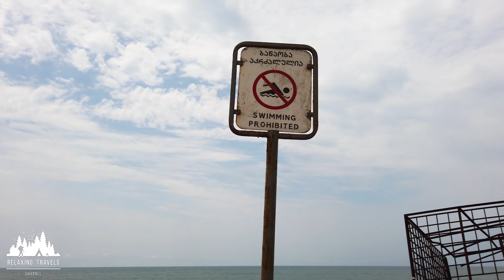Futuristic Ghost Town: A Journey Through Anaklia in 4K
Join us on a serene 4K walk through the coastal ghost town of Anaklia, a once-promising resort and port project in Georgia. Originally envisioned as a vibrant hub with futuristic architecture and a free-port status, Anaklia’s grand plans faded shortly after the departure of former president Saakashvili. What remains today is a windswept, quiet town with strikingly bold structures—empty hotels, an extravagant pedestrian bridge, and a stunningly unique café tower that never opened.

Anaklia, home to just 1,300 residents, carries the charm of a quiet Georgian village. Palm trees sway next to traditional homes, while cows wander freely through its streets. Despite the decline, the town’s unusual beauty and still-standing architecture make it an intriguing place to explore. In this video, we take you on a peaceful journey through Anaklia’s abandoned pathways, accompanied by calming, cinematic music to help you relax and enjoy the visual experience.

Equipment used:
Camera: Panasonic GH5s, DJI Osmo Pocket
Lens: Lumix 1:3.5-5.6/14-140,  Lumix 1:4/7-14, Lumix 1:1.4/25
Quadcopter: Dji Mavic Mini2
Microphone: Rode VideoMic Pro Plus